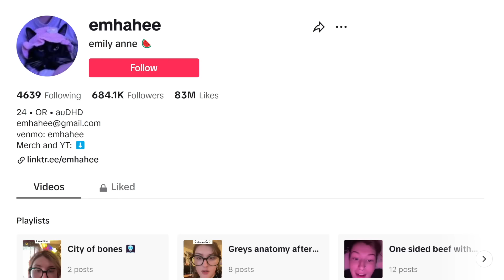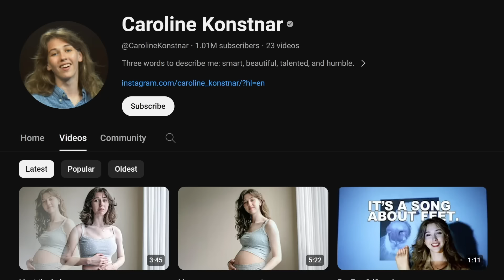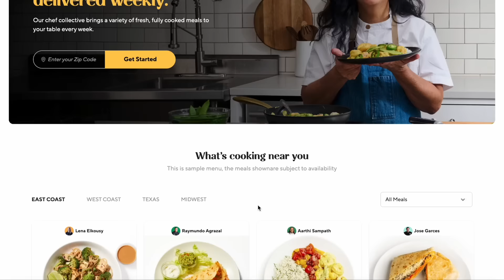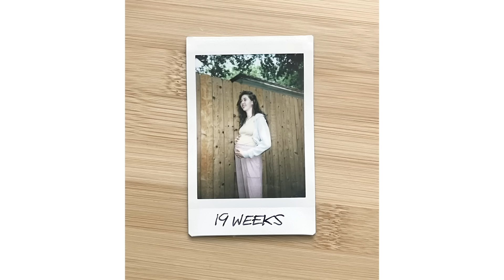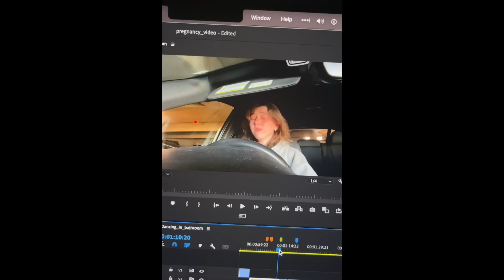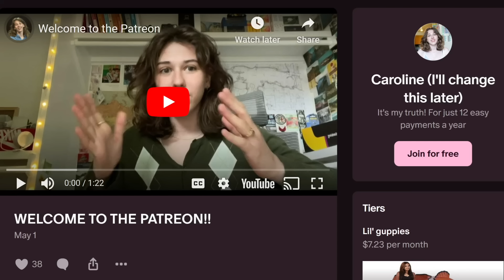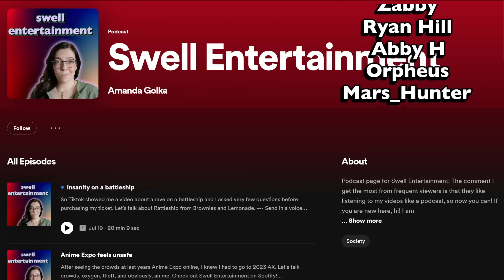manipulating your audience's emotions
So a youtuber decided to shake it up and come back to youtube with a controversy to launch their channel. Today we talk about Caroline Konstnar, a youtuber who has been off platform for a year came back with a pregnancy announcement...and it was a complete lie.

My links!